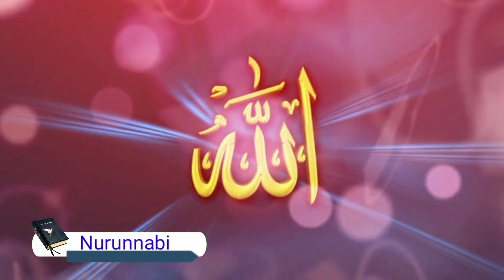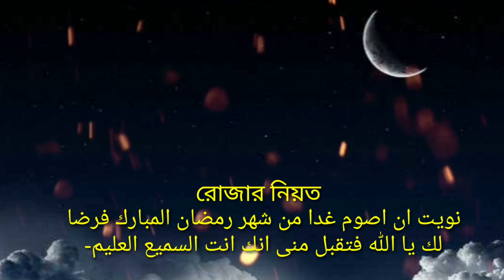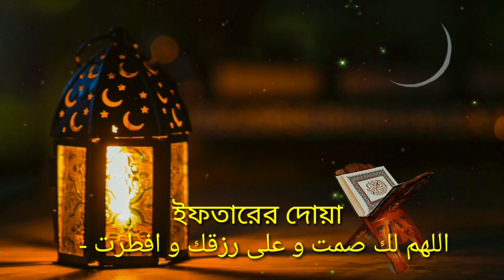রোজার নিয়ত ও ইফতারের দোয়া|বাংলা উচ্চারণসহ|Rojar Niyat Bangla|@Nurun Nabi